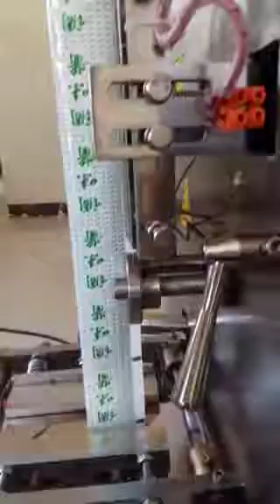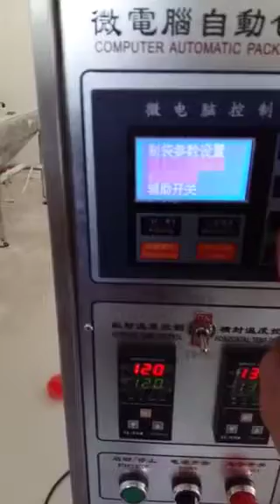Sachet forming Filling and sealing Machine---Three side sealing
Guangzhou Delong Automation Machinery Co., ltd